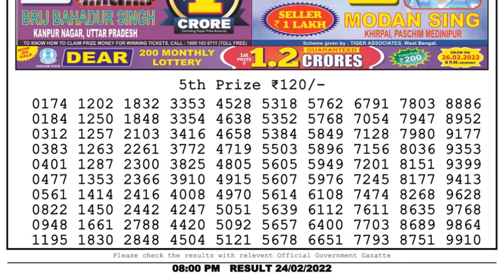Dear Lottery Sambad 8pm today 24.02.22 Nagaland State Lottery Result